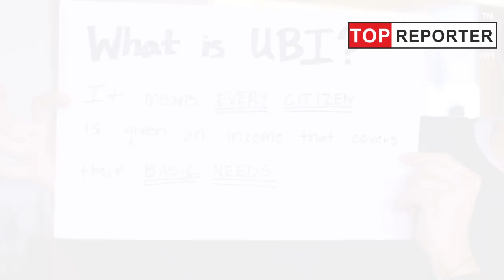PM Modi Government may consider universal basic income in Upcoming Budget | Topreporter news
PM Modi Government may consider universal basic income in Upcoming Budget